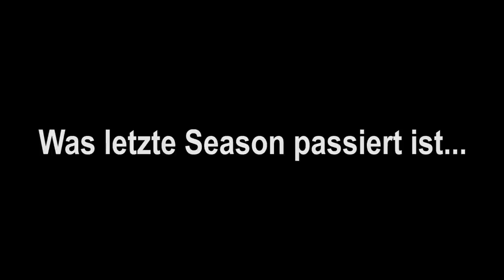‎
►Kann man abchecken, muss man aber nicht
►Sonstige Channels wo ihr stalken könnt